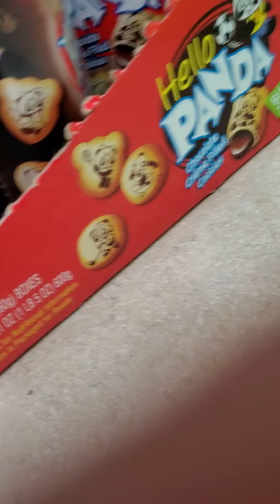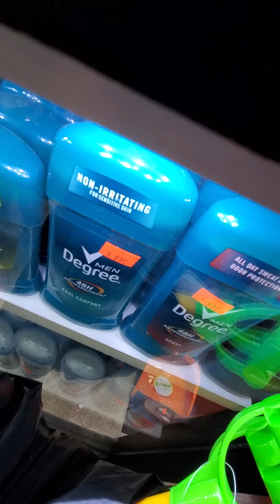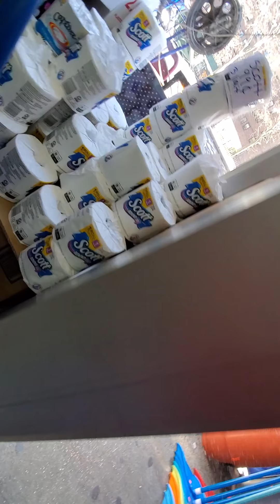Lady caught stealing in the 99 cents store